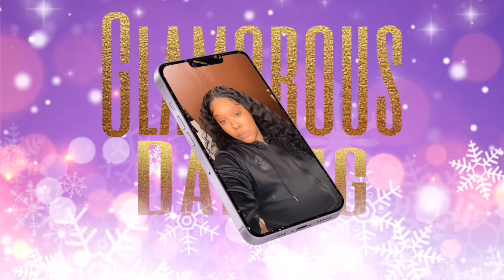VLOG-MAS DAY.5🎄 I ran out of gas + they TOWED my truck😭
Glamorous description
Check her out NOW‼️🎄

What’s good What’s glam what it do it’s yo boo Glámorous Da Plug…What’s up you guys it’s your girl SHYYY and I’m back again with another BANGERRR!!🔥🔥💕ITS VLOGMASSS🎄🎄🎄🎄you already know what to do LIKE,COMMENT,& SUBSCRIBE and if your new welcome🥰❗️ also don’t forget to click that bell notification so you will be notify when yah girl drop another video mann cause you know we coming with bangers for the rest of 2022💥✨. Cause I need to know😁 other than that show love💞📌

MAKEUP IG: @Glamorous_DaPlug